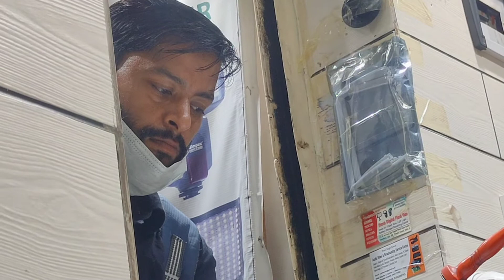अचानक दिल्ली जाना पड़ा🧐🙄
Pragya tripath pandey❤️❤️❤️❤️❤️

join my Online and Offline makeup classes.

👉 All the contant of this channel is made by me

👉 Before using any of the contant from my channel kindly first take permissions